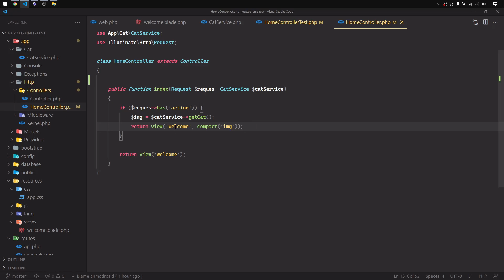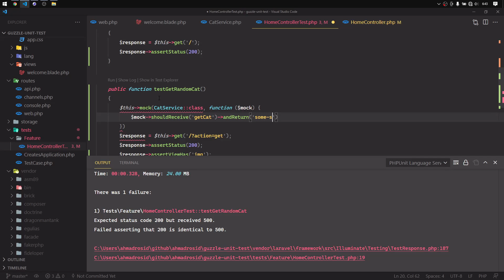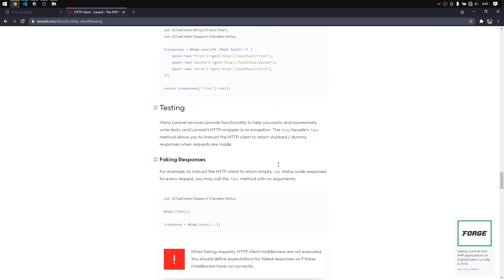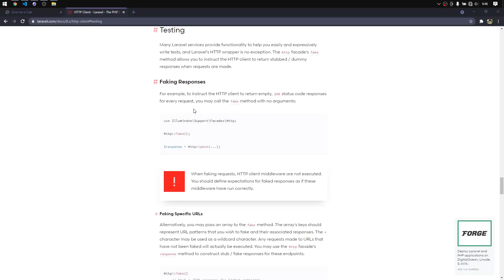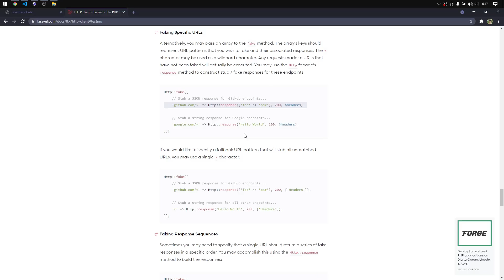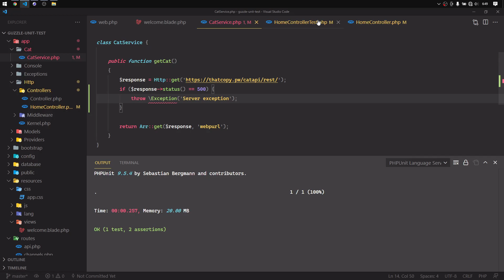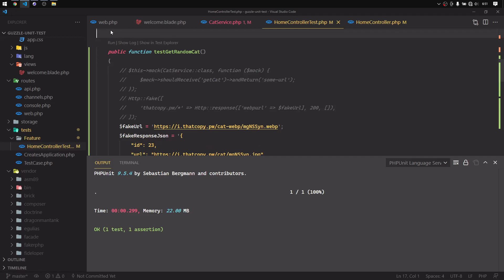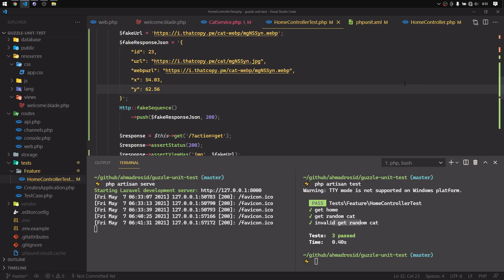Cara buat unit test http client yang benar di laravel 8.0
Ada skenario yang perlu di handle ketika membuat unit test di laravel. Pada topic ini kita akan menggunakan Http client fitur baru di laravel 8. Selamat belajar.